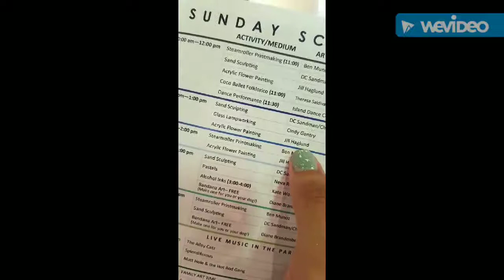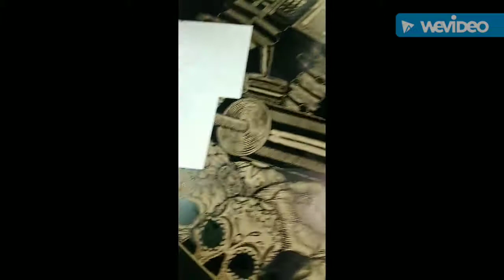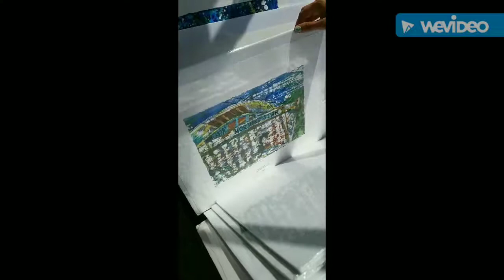Arts Alive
Art Center Corpus Christi, Texas